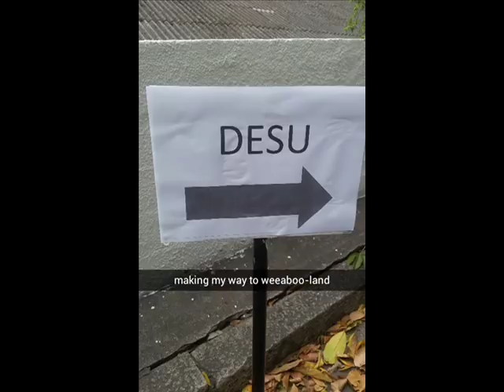Epic Filler 2: I Will Refrain From Saying Electric Boogaloo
I intended to have a 5 minute Epic done by now, but I can't fit all the planned content in a scant 5 minutes so... here's a quickie to help tide you over while I work on that.

0:00 Tidal Tempest (Good Future) - Sonic CD OST
0:06 Duici Jubilo - Mike Oldfield
0:11 I am (NOT) Real - Auraqualic
0:17 XOXO For You - P4U2 OST
0:21 The Green Green Woodlands - Etrian Odyssey I & II Super Arrange
0:27 Now is Gold - Infected Mushroom feat. Kelsey Carter
0:32 Back to the Smell of Blood and Gunpowder - Gundam Wing OST
0:36 Eyecatch - Toradora! OST
0:37 It has to be This Way (Platinum Mix) - Jamie Christopherson
0:40 Wings to the Sky - Halc
0:42 Abyss - Fear, and Loathing in Las Vegas
0:45 Mr. Blue Sky - Electric Light Orchestra
0:50 THAT'S FUN! - Metal Armor Dragonar OST
0:53 The End of 1000 Years - MintJam
0:57 Let me be With You - ROUND TABLE Feat. Nino
1:02 Cadence and Cascade - King Crimson
1:07 ORAORAORA! - Jotaro & Star Platinum, bitch!
1:10 Ai wo Torimodose - Hokuto no Ken: Ken's Rage
1:14 ERR.24 - LAZ
1:17 チ - Shoji
1:22 The Way U Move (Seamlessr Remix)
1:29 Tabidachi no Jokyoku (Orchestral Ver) - LotGH OST